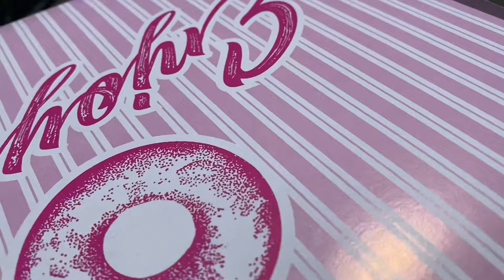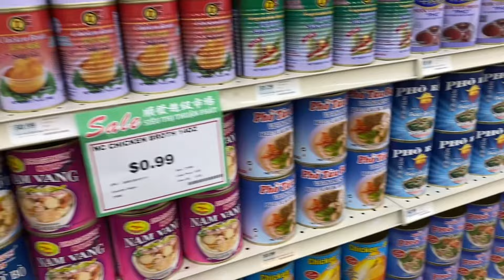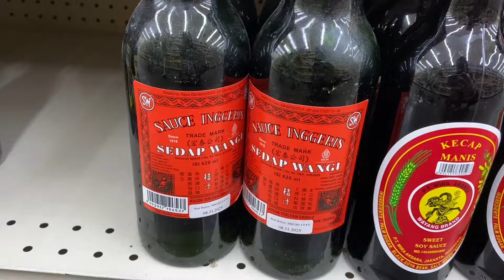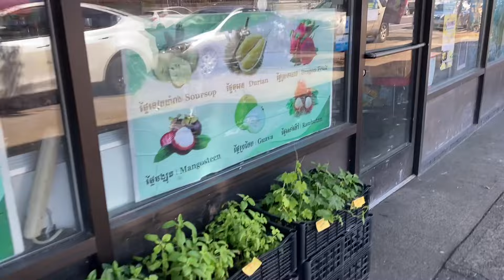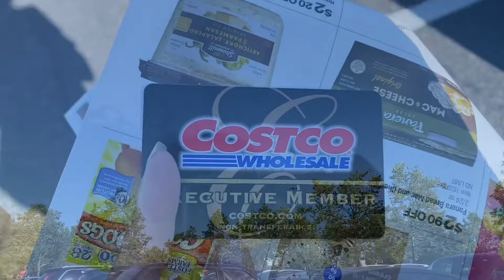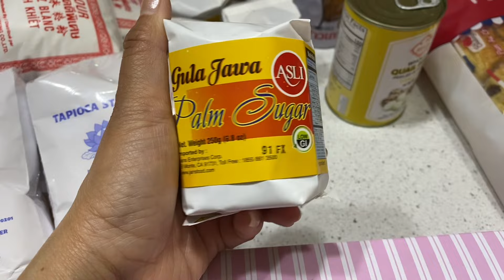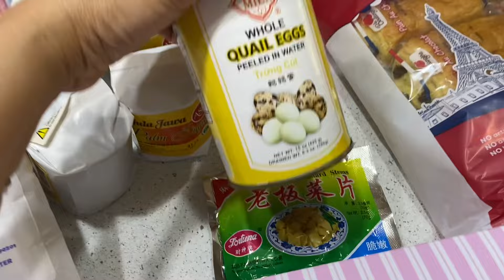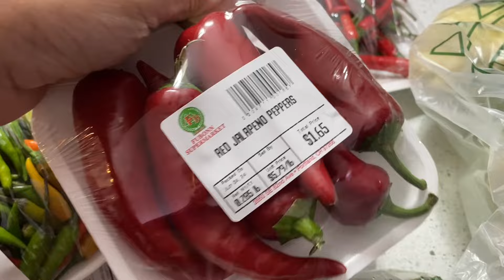Belanja Produk Indonesia Di Amerika ❗️Ada Ibu Dari Yemen Yang Suka Indomie ‼️